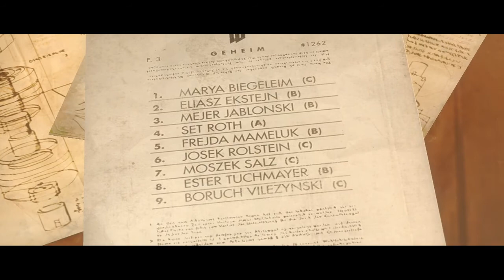Walking Through Wolfenstein The New Order Part 9 (Escape From Castle Wolfenstein)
I finish off and explain what the hell happened in th elast part, and also stumble across the best Easter Egg ever! Be sure not to miss the exciting return to Castle Wolfenstein right here.

If you want to learn more about this game or Clipping Error (Jimbo), then hit up the links below and find information bombarding you within seconds!